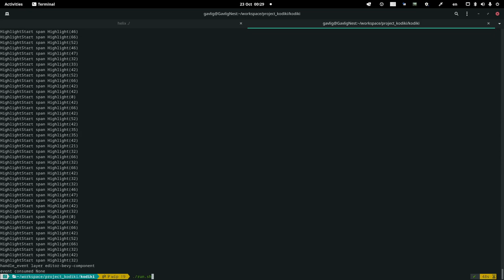kodiki 2022 10 23 00 29 14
Vanilla-like integration of helix into kodiki. Not even close to where i want it to be, but it's a good start.